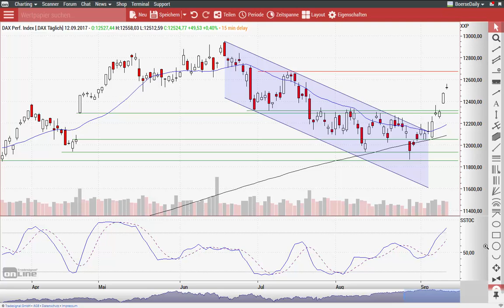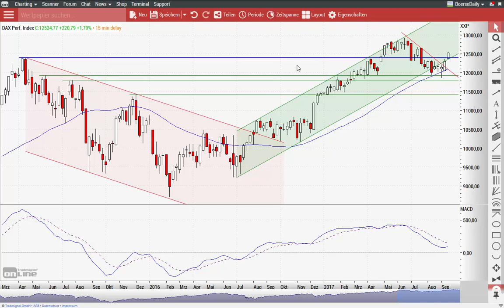DAX: Die Bullen dürfen keine Schwäche zeigen - Morning Call 13.09.2017